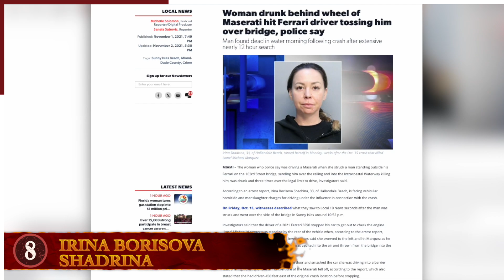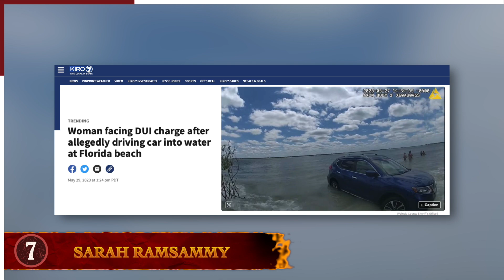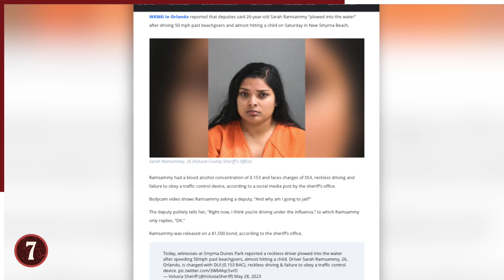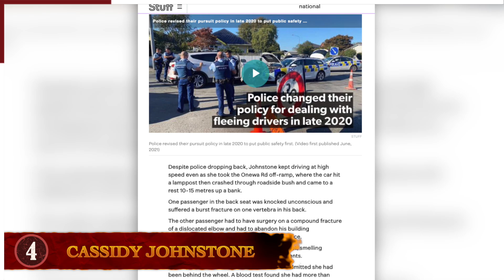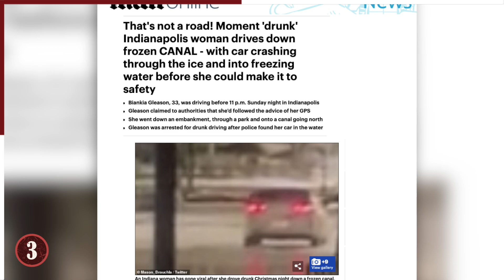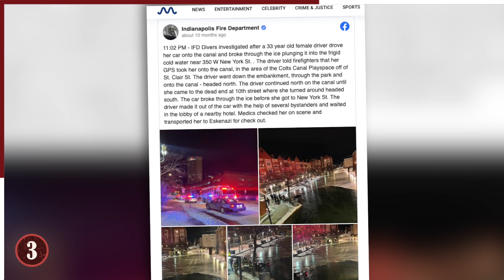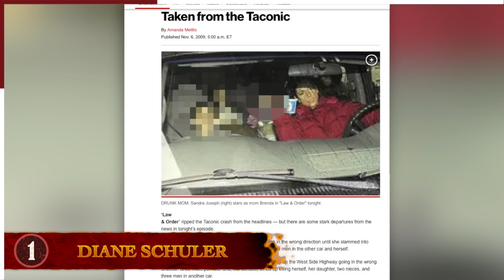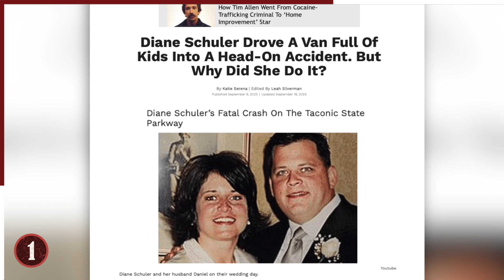10 Wasted Women Who Crashed Their Car